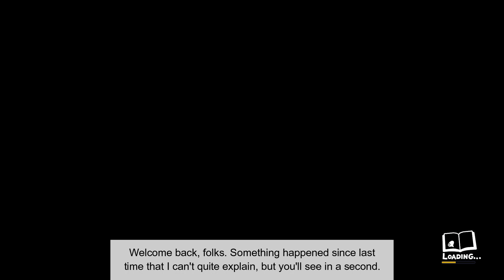Dragon Quest Builders 2 (NS) - Part #25: Dyes and Dragons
In this part, we work on the first two levels of the Gold Bar while searching for natural dyes to paint the Light Boxes we'll need. We also fully explore the overworld of this island and find the remaining mini-medal shrines and optional bosses.